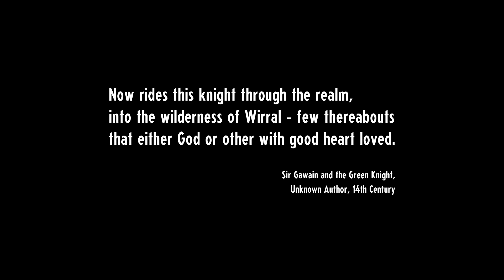Cassette Beasts #1 I waited way to long to play this I think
So far things are cute, intreging and the music... THE MUSIC. oooooooft

so yeah I like this one :D